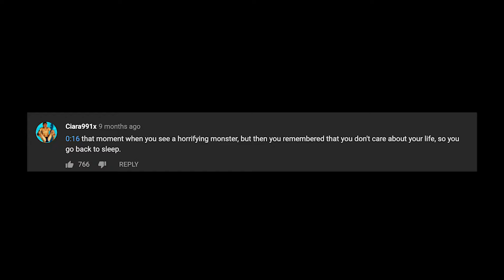WEIRDEST YOUTUBE VIDEOS 3 (TOP 5) || Jayce Mars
WEIRDEST YOUTUBE VIDEOS 2019
Halloween Special Part 3

Back at it again with some top 5 weird videos that still exists youtube! watch it at your own risk! New Here?